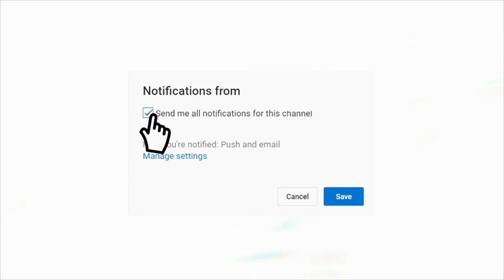KAPA UPDATE APRIL 28,2020 The reason why Court dismissed all KAPA cases.